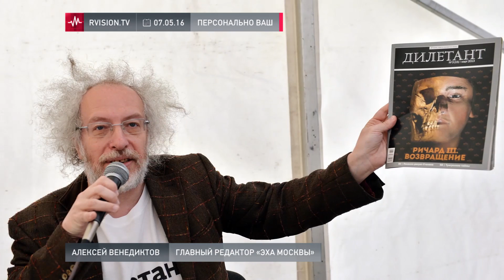Алексей Венедиктов (07.05.2016): Вся история про госпереворот и про Крым, который испугался...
Гость:
Алексей Венедиктов - главный редактор «Эха Москвы»

Ведущий:
Сергей Бунтман

А. Венедиктов: Вся история про госпереворот и про Крым, который испугался новой власти и пришел сюда, она ложная.

Эфир: 30 апреля 2016 года